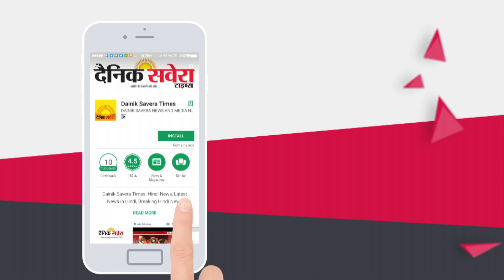Sidhu Moosewala ਦੇ ਘਰ ਲੱਗੀ ਮਹਫਿਲ Mankirt Aulakh ਨੇ ਬੰਨਿਆ ਰੰਗ | Dainik Savera